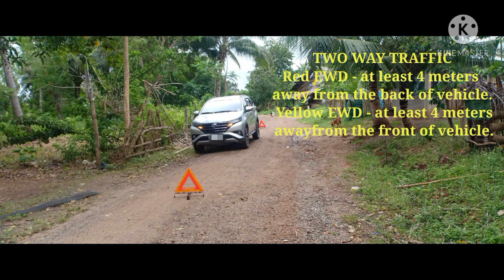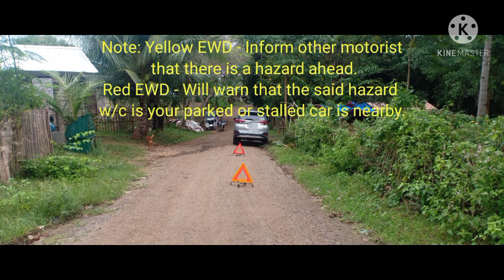Early Warning Device, Set-up and Tips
How to set-up an early warning device?